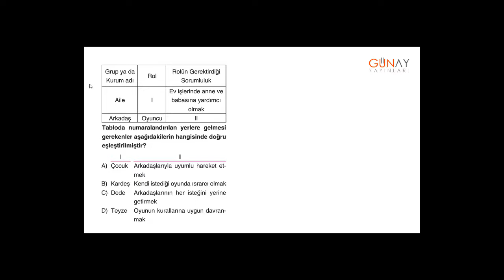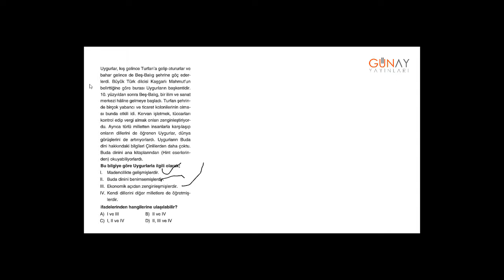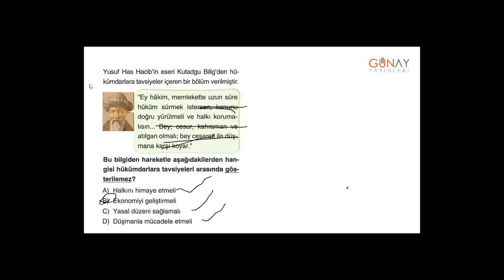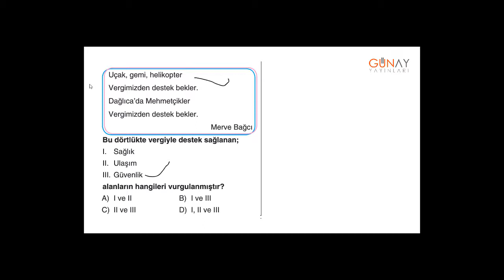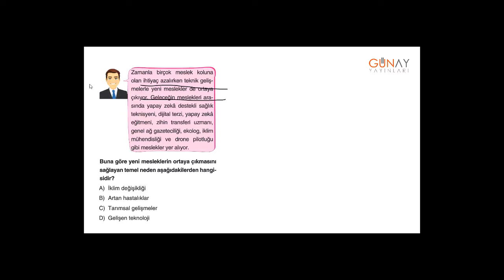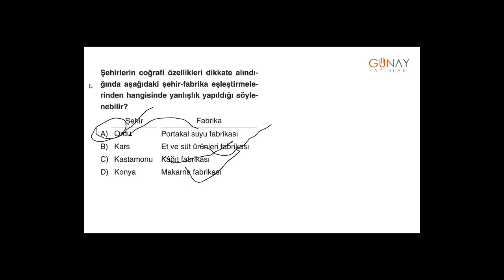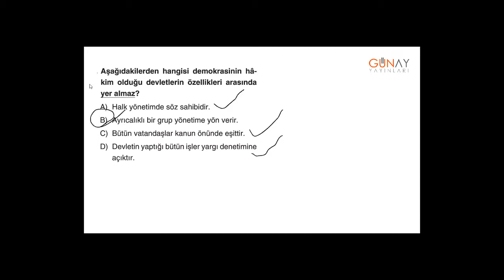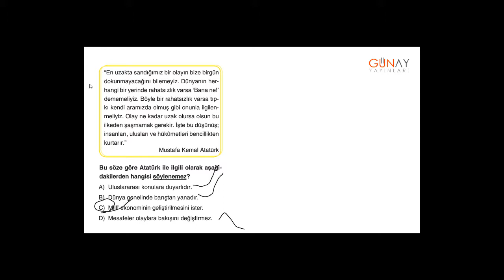Zoom Sosyal Bilgiler 6_7. Ünite: Küresel Bağlantılar Zoom Sınav Modu Testi 7